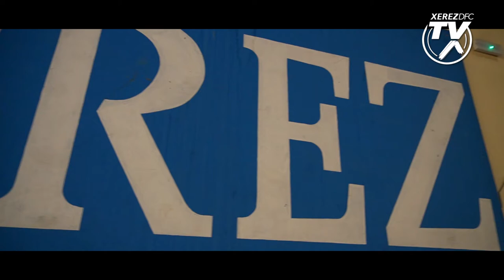Jesús Azurmendi, nuevo entrenador del Xerez DFC Toyota Nimauto